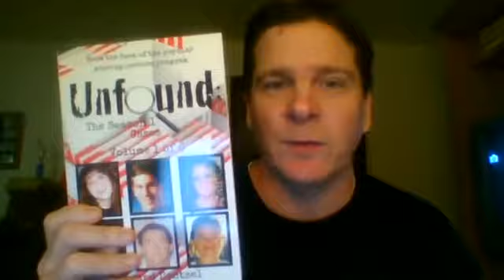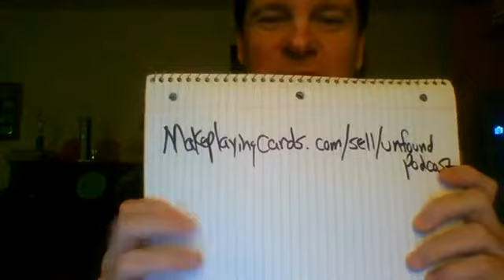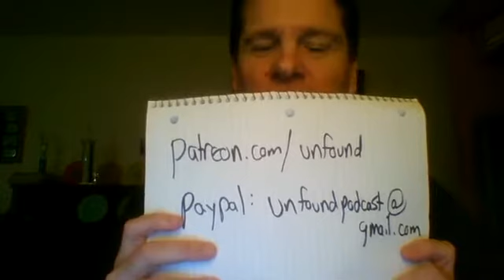Unfound Facebook Live Jan. 24, 2018 | Disappearance Jennifer Kesse, Tamala Nicole Wells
StayHome WithMe AloneTogether Ed takes questions from the audiences, discusses the disappearance of Jennifer Kesse, and previews this Friday's episode: the disappearance of Tamala Nicole Wells.

Unfound supports accounts on Podomatic, iTunes, Stitcher, YouTube, Instagram, Twitter, and

--Please join us on Wednesday nights at 9pm ET for the YouTube Live Show.

--The books at Amazon.com in both ebook and print form.
--don't forget the reviews.

--And please mention Unfound at all true crime websites and forums. Thank you.